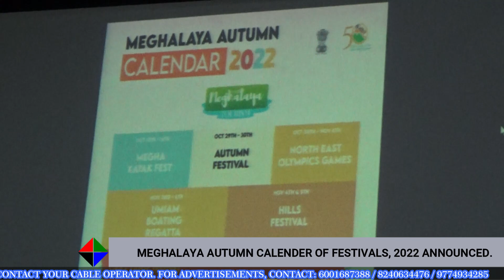MEGHALAYA AUTUMN CALENDER OF FESTIVALS, 2022 ANNOUNCED.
On Wednesday the Chief Minister of Meghalaya, Conrad K Sangma had made an announcement on the various festivals to be held in the state from 13 October to 17 December, 2022. The festivals are being organised by the state government of Meghalaya in partnership with the Department of Tourism, the Directorate of Sports and Youth Affairs and the Meghalayan Age a limited. At the same time, Sangma also announced the much awaited inauguration dates of the Crowborough and Marriot Hotels in Shillong.